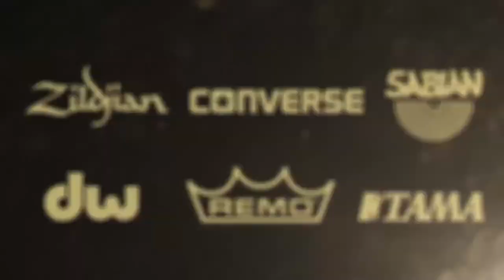Ilan Rubin -- Guitar Center Drum Off 2011 (Solo Transcription by Chris Renaud)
Hi! It was fun transcribing this solo! Ilan is one of my favorite drummer and I always wanted to transcribe this solo so here it is 10 years later!